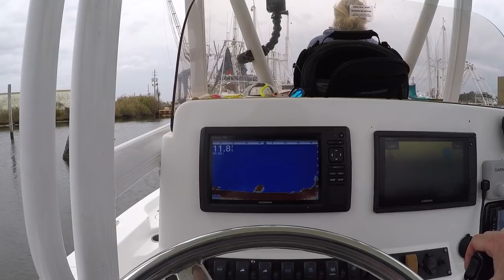Battling BIG Fish Around An ABANDONED PIER!!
Fishing with Fiddler Crabs Around structure this time of the year is almost a guarantee for some Rod bending action! In this video a friend and I target an old Abandoned pier and hookup to some nice fish that I was actually surprised we landed! After we had our fun, A shrimper offered us some Shrimp in exchange for a couple Sheepshead. Not a bad deal if you ask me haha

*Gear and tackle used in this video*
Penn Spinfisher VI 3500 / 7ft medium light Penn Squadron Rod
20lb braid / 20lb flourocarbon leader / 1/0 Gamakatsu octopus hook

GoPro Hero 5 with head strap
GoPro Hero 5 with Flex arm clamp
Rode Wireless GO Microphone System